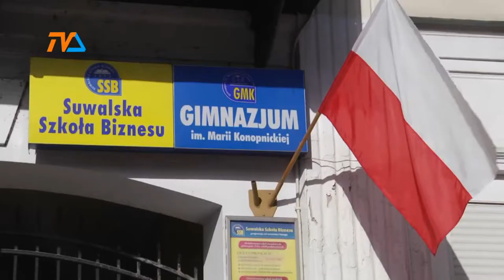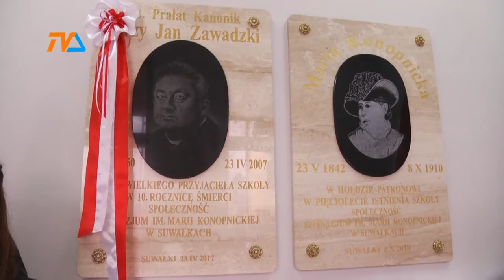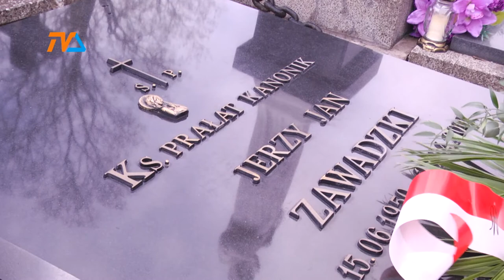Tablica pamięci księdza Zawadzkiego |TVSUWAŁKI